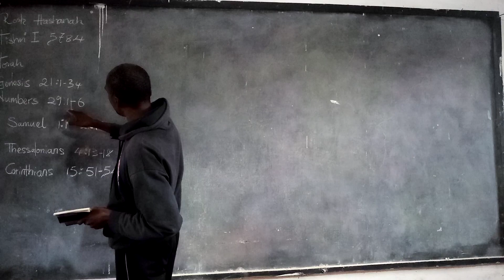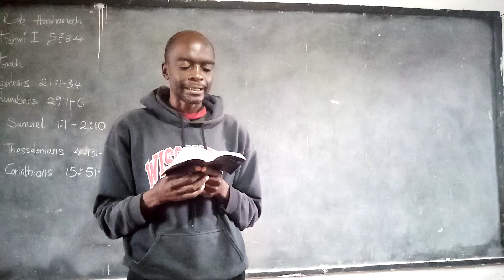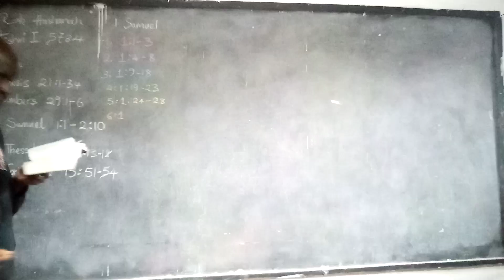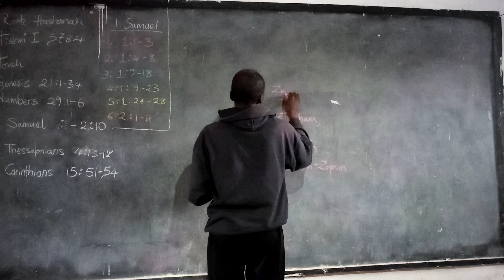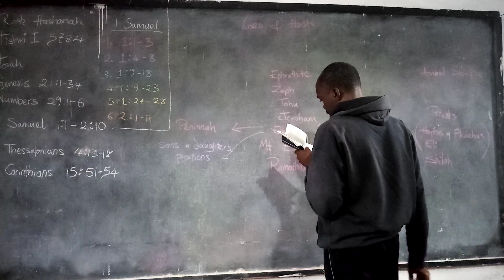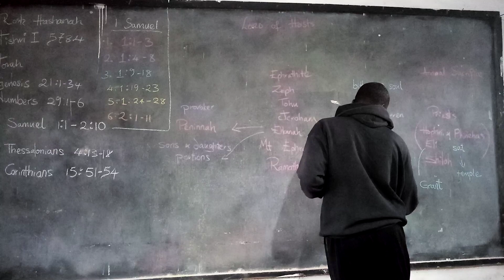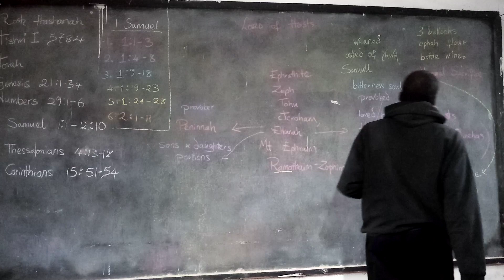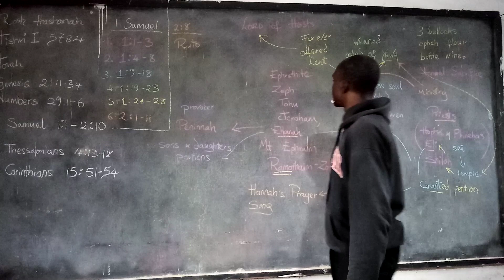Rosh Hashanah 1 - Haftarah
1 Samuel 1:1-2:10